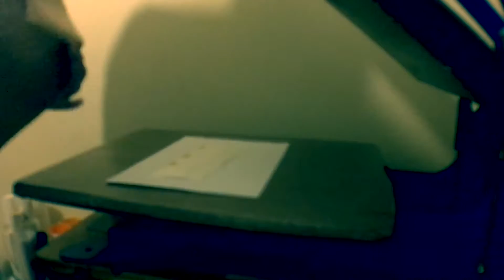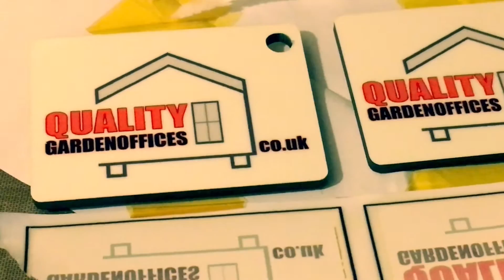Sublimation MDF keyring printing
there is multiple choice of sublimation printable keyrings. This is attempt of printing sublimation MDF keyring. Looks grate!